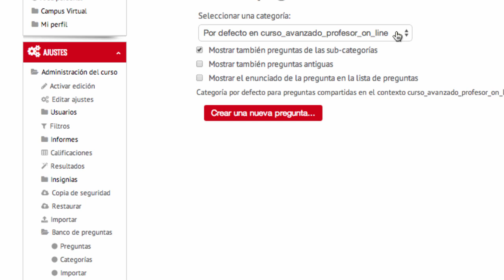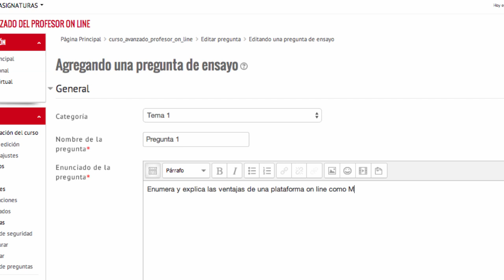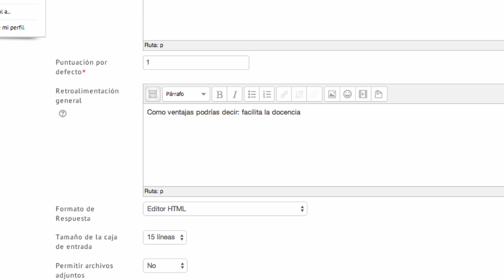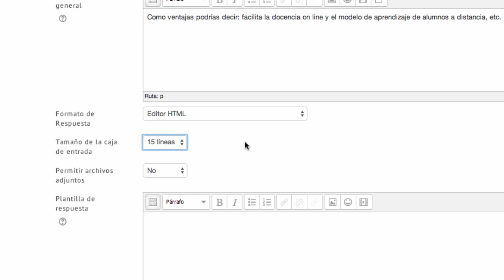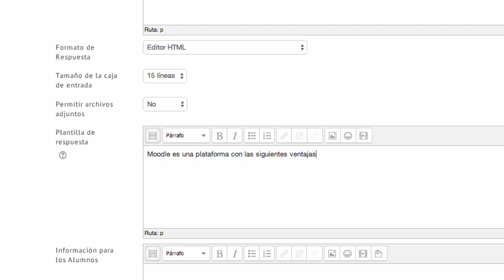Crear pregunta "Tipo Ensayo" (Moodle 2.6)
Vídeo explicativo sobre cómo crear el tipo de pregunta "Ensayo" dentro del banco de preguntas de una asignatura. En el vídeo se explica cómo crear y configurar este tipo de pregunta dentro de la plataforma Moodle.